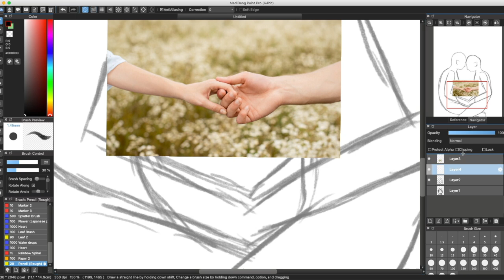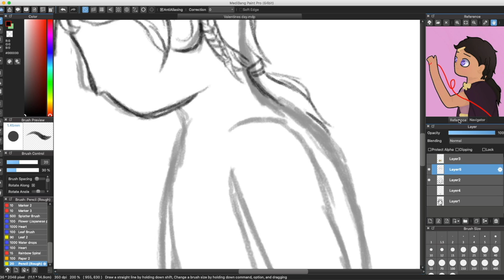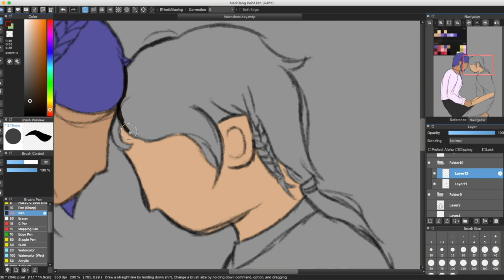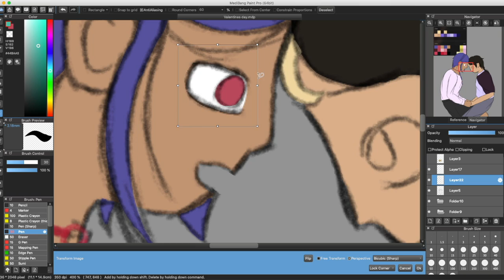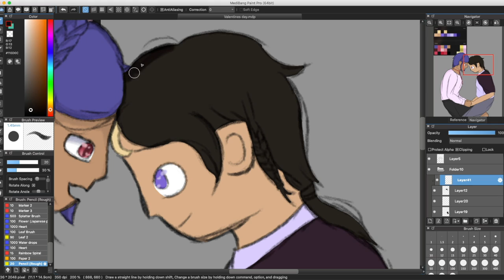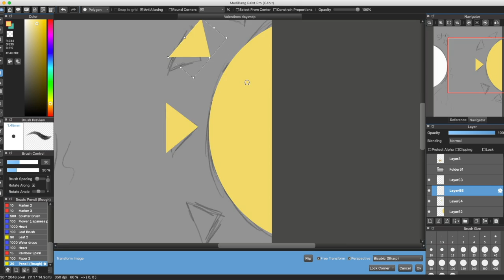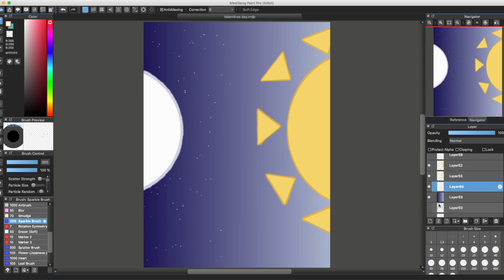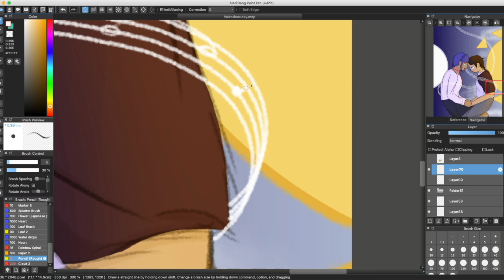Valentine's Day Speedpaint 2022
Time Taken: 2:27:56
Song inspiration